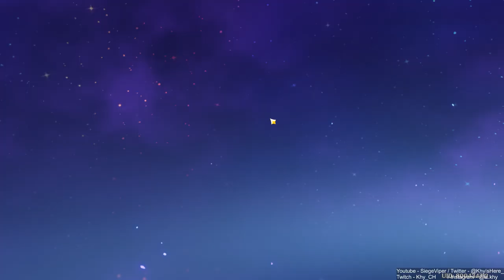DOING DOMAINS! | New Sumeru Region! 100% [ Part 290 ] [HD MAX ALL SETTINGS]